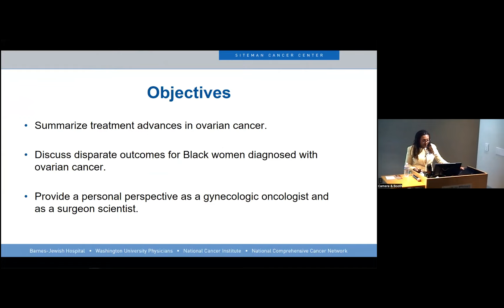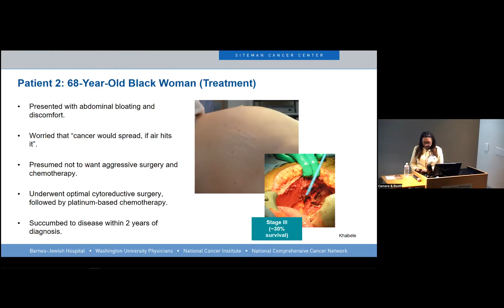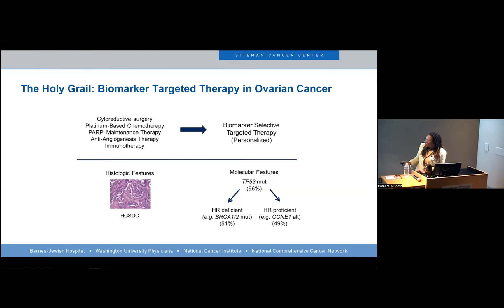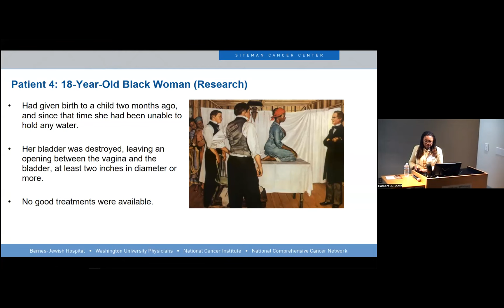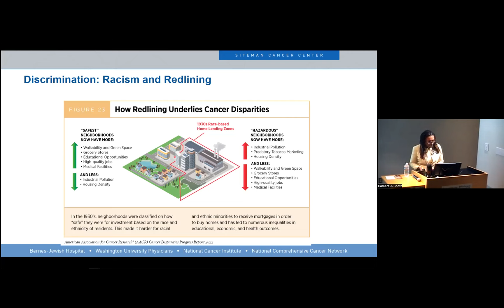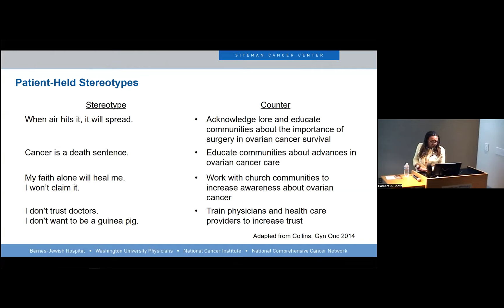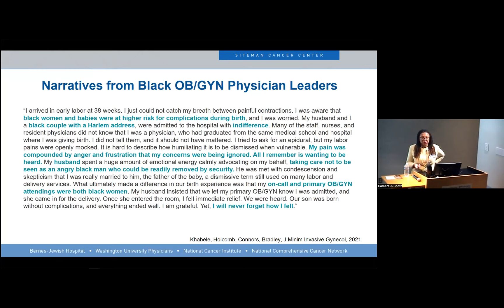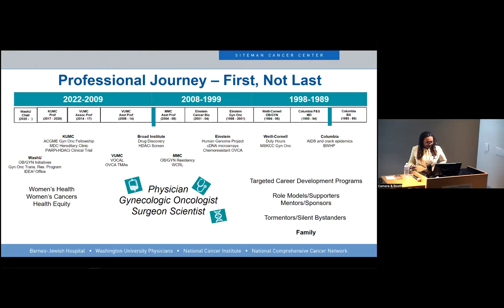Grand Rounds: OVAR-IT! Inequities in Ovarian Cancer Outcomes Among Black Women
“OVAR-IT! Inequities in Ovarian Cancer Outcomes Among Black Women”

Featured Speaker
Dineo Khabele, MD
Mitchell & Elaine Yanow Professor of OB/GYN and Department Head